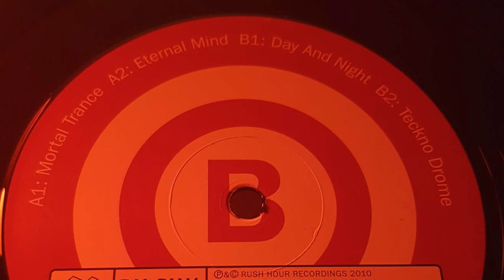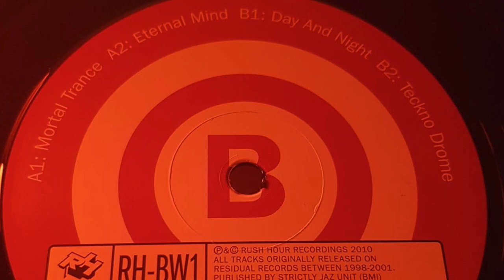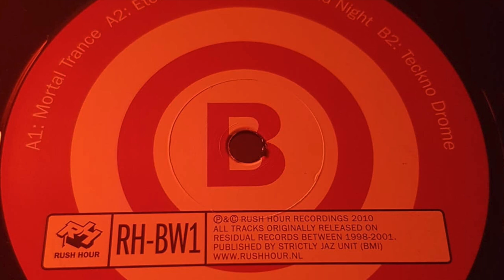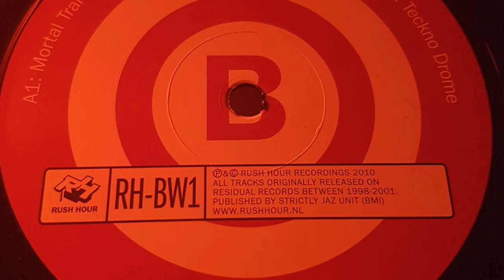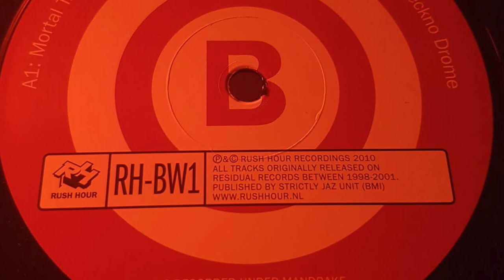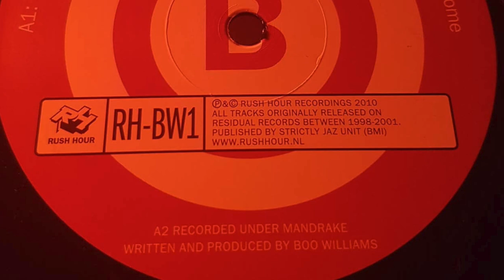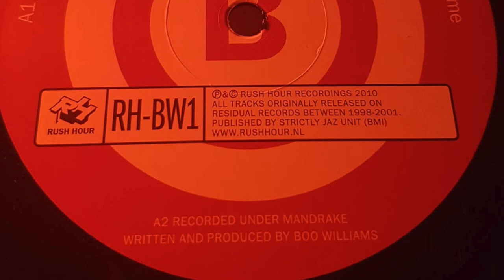Boo Williams - Teckno Drome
Boo Williams - Residual EP

Rush Hour Holland [2010]

Videos are demonetized and all audio is recorded at 128kbps to combat piracy.

My goal with this channel is to share my musical journey and introduce people to the music and labels that have inspired me over the years.

All avenues to buy the music physically and digitally will be provided to encourage support for the artists and labels involved.

C ✌️